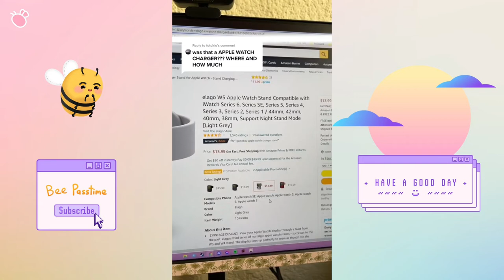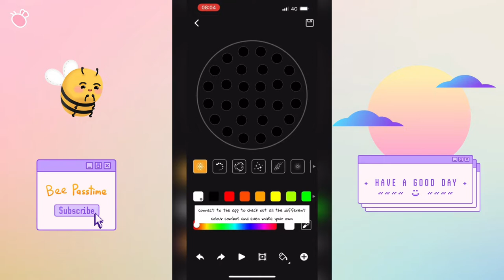Cozy & Kawaii Aesthetic Amazon finds for a Streamer eGirl Desk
These might not be an aesthetic desk tour video but one that includes a lot of sneak peeks of beautiful and cute products perfect for anyone dreaming of a flawless desk. It doesn't matter if you are rising your streamer career or if you are a student or home office worker. Why not to add an e-girl or kawaii style to our workspace? We got you covered (also useful gadgets) :)

We are big fans of Amazon finds compilation 😊 We include all kinds of collections such home decor, beauty products, car stuff, gadgets, and many more!

We'll collect only videos that are interesting, amazing and (of course) the ones that you would like to get.
Which one did you like the most? Let us know in te comments! 👇

⚠️Get Amazon Prime for FREE two-day shipping and to get access to thousands of movies and TV episodes

0:00 - Intro

0:05 - @0x1nina
Now Playing Vinyl Record Stand
Portable CD Player
Retro Bluetooth Typewriter Keyboard

0:29 - @milkieebmoo
Gameboy iWatch Charger

0:52 - @agenomicsphd
Divoom Planet 9 Smart Mood Lamp

1:14 - @_cozykitten
Bedside Lamp

1:46 - @kimmyayes
LightPro Dockable Case for Switch

2:16 - @kawaii.ycami
Cute Bunny Mouse Pad

2:45 - @happydownloads
Bunny Lamp

2:54 - @nam___p
Crystal Table Lamp

3:06 - @neomoonprincess
Elgato Wave:3 Condenser Microphone

3:43 - @fernsulantay
Cat Lamp
Cow Print Case for Apple Pencil 2nd Generation
Cube Scented Candle

3:52 - @heartdefensor
Mini Mushroom LED Lamp

4:03 - @fashncurious2
Kate Spade Acrylic Stapler
Tortoise Gold Office Supplies
Tortoise Shell Sticky Note Holder

4:08 - @rachelpuccetti
Cheetah Print Planner
Colored Retractable Pens

4:26 - @miriam.gin1
Mini Classic Vintage Fan
Acrylic Memo Tabley
Pen Stand
Self Cleaning and UV Water Purifier

4:41 - @teresalauracaruso
iMac USB Hub Adapter

4:59 - @squirrelstudioco
Overhead Tripod Mount

5:25 - @capitanelly
Multifunctional bedside lamp

5:39 - @craftyandcoshop
Mini Multipurpose Trash Bin

5:49 - @paulinaaisabelle
White Marble Tray

5:57 - @omjcreates
FLEXISPOT Desk Exercise Bike

6:25 - @juliaaramirezz
Velvet Seashell Chair

6:39 - @kimcoder_
Vinyl Chair Mat Protector
Keyboard Wrist Rest
UV-Free LED Therapy Lamp
Aroma Neck Pillow

7:09 - @ageekychick
Popsicle Water Bottle

7:24 - @pyschologee
Waterfall Incense Burner